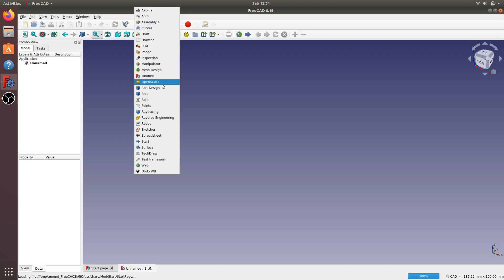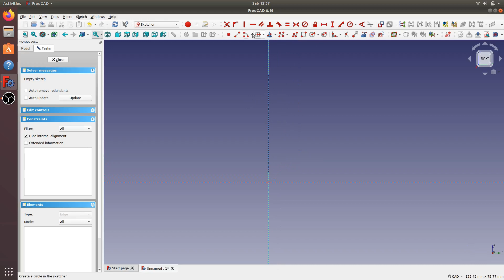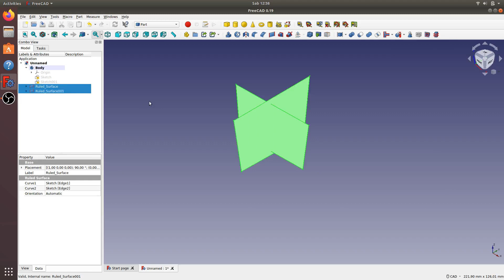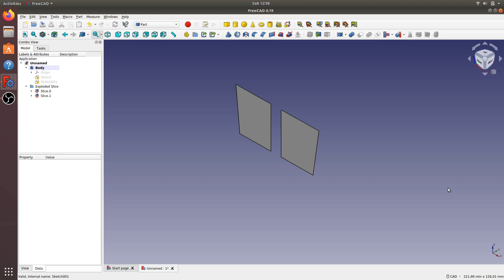FreeCAD 0.19 | How to cut surface with surface | Part WB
In this video i create surface with ruled surface from 2 line sketch.
and then in Part WB i use slicer to cut surface with surface.